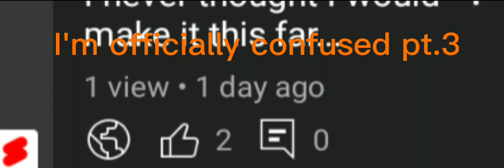2 likes and one view 👀👁️👄👁️ wut